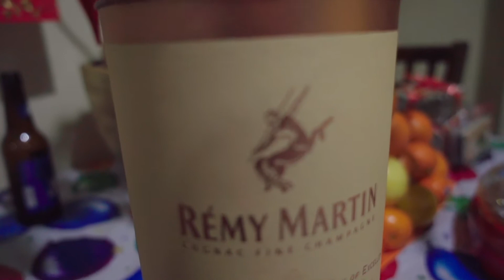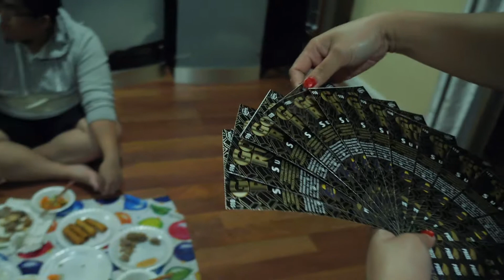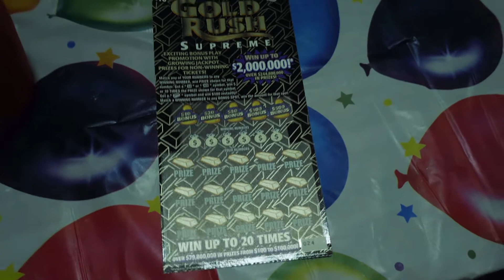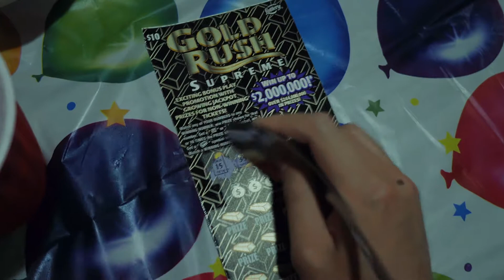Tết 2021 | Vlog¹ 20